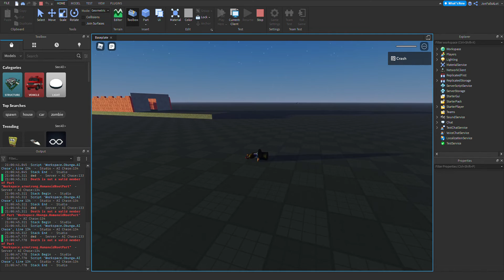Senator Armstrong says "omelettes here jack, egg, mother of all" while doing crack then kills me an-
d falls off the map